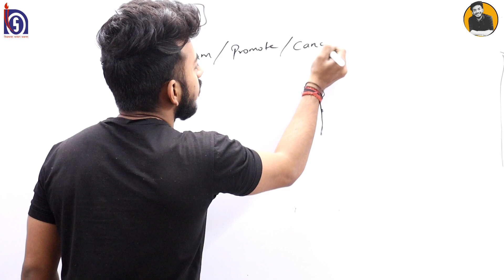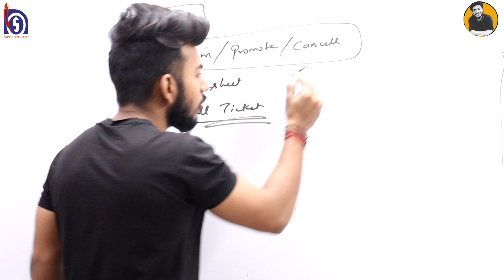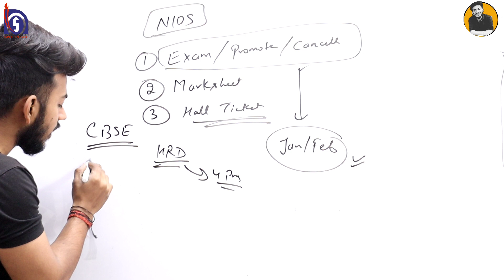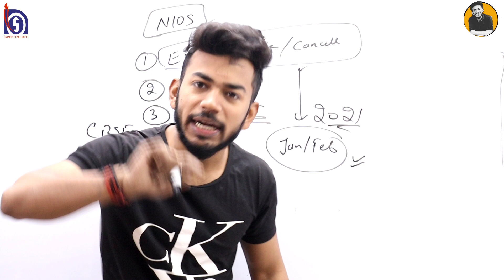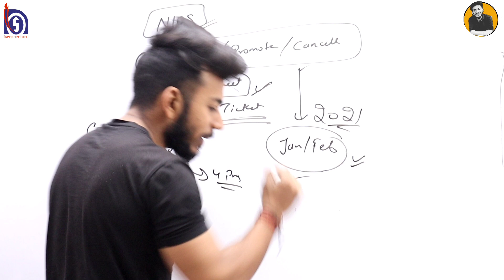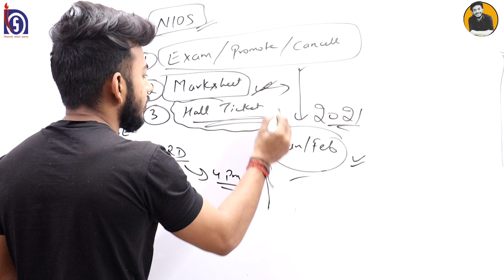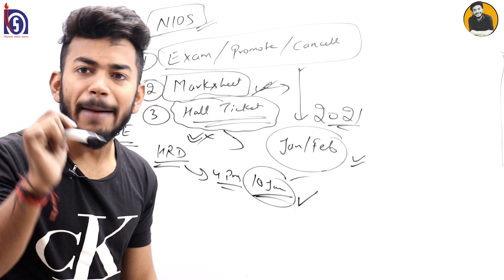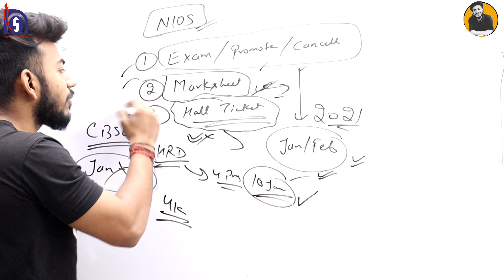NIOS latest News, Nios Public Exam 2021 | Exam Postponed | NIOS Pratical file | Honest Talk